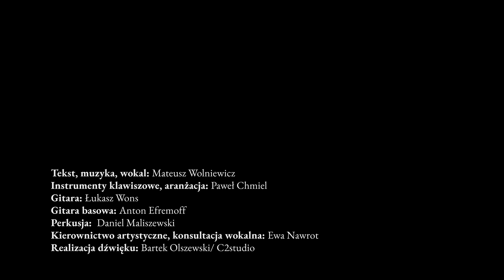Kołysanka dla Malutkich - Mateusz Wolniewicz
Klip Mateusza kręciliśmy już jakiś czas temu, mimo wielu trudności w końcu udało mi się go złożyć ;). Wyszedł dość nie typowo, ale myślę że to akurat jego atut ;). Dzisiaj właśnie miała miejsce premiera tego klipu w Poznaniu w Psie Andaluzyjskim :).